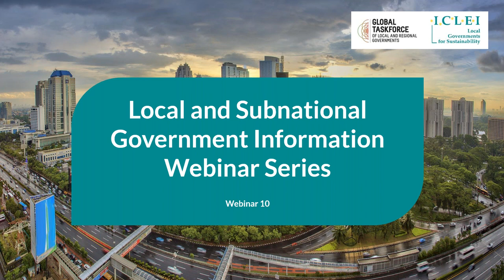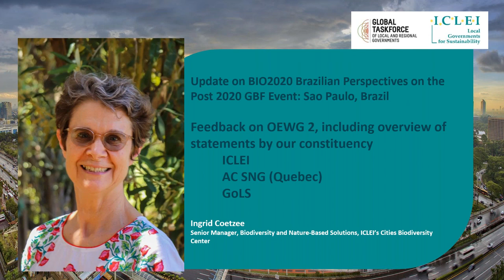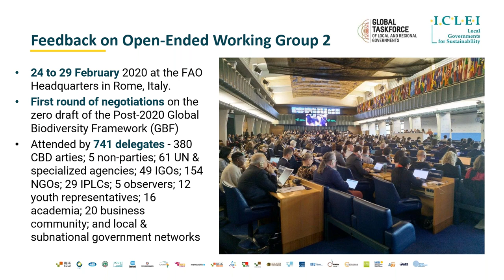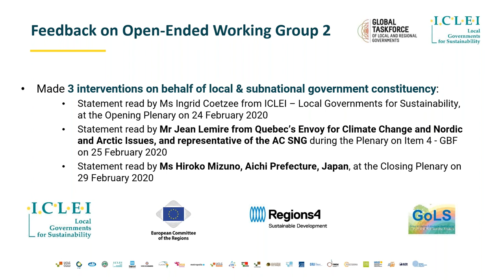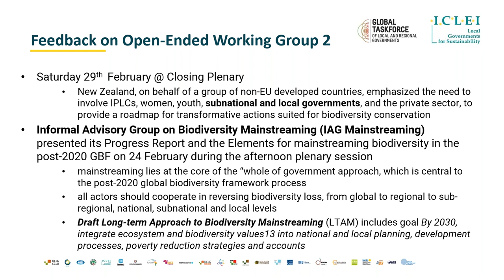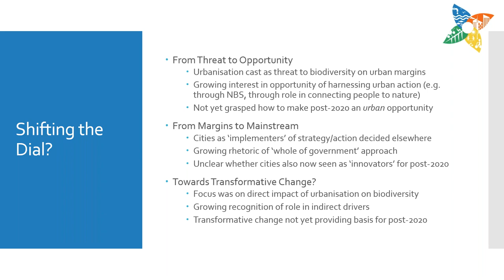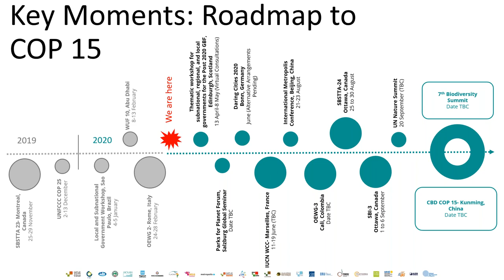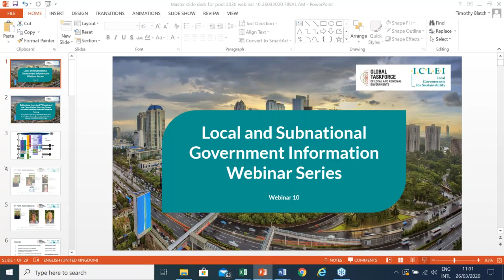Reflections on OEWG 2: The Local and Subnational Government Perspective 10 AM CAT Session